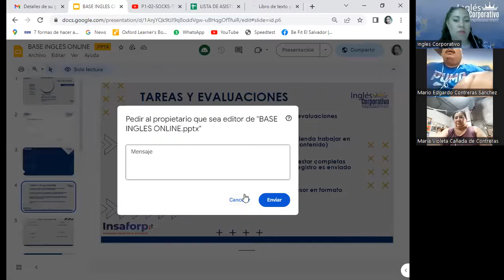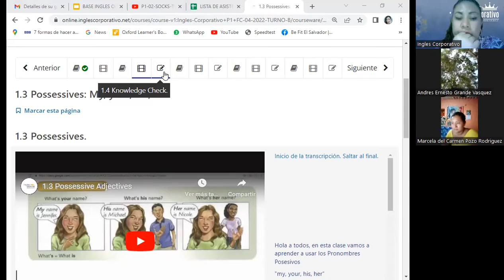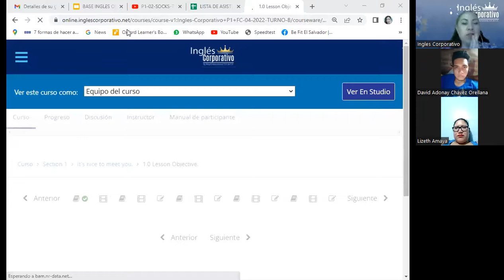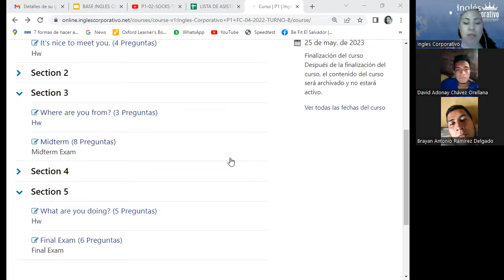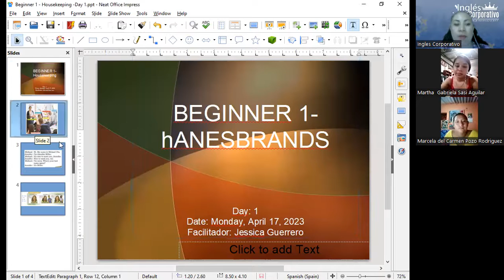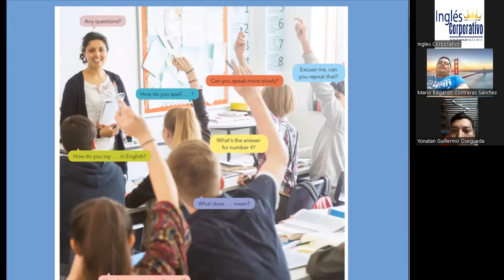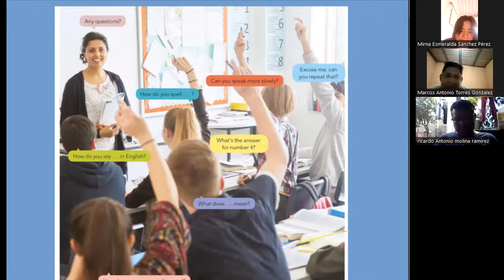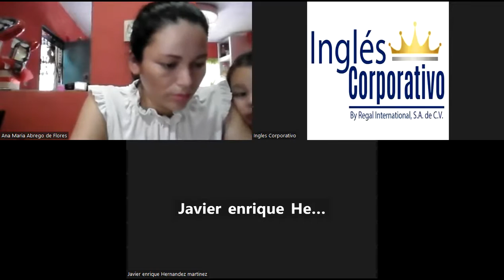Session 1- 17-04-2023- P1-02-SOCKS-TURNO-A-04-23- Guerrero- My name is Jennifer Miller